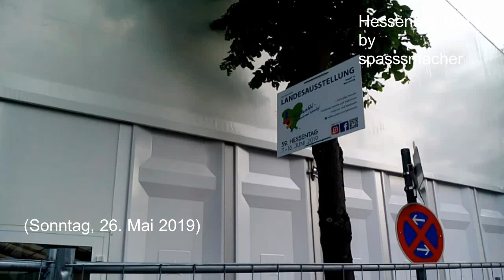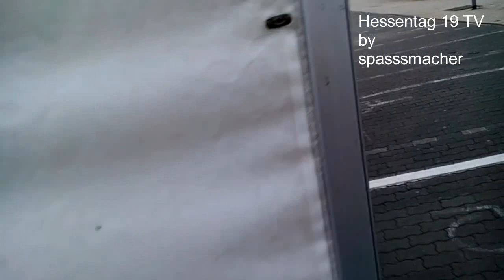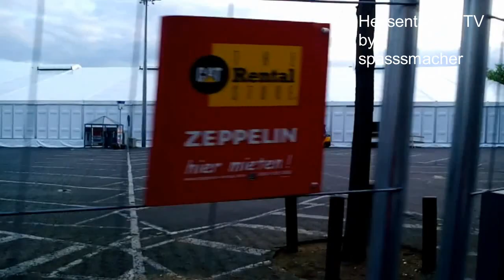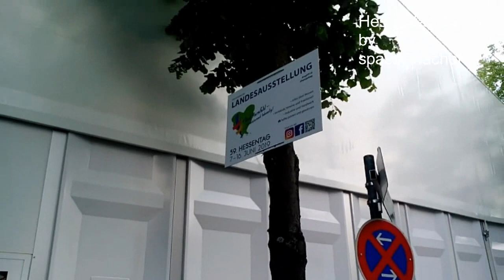HESSENTAG 2019 - WIEDER DER AUFBAU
Was sich so alles innerhalb einer Woche rund um den Marktplatz in HEF tut; und es geht kurz Richtung Schilde-Park.

Mal schauen, wie sich der weitere Aufbau entwickelt. Noch sind es ja 12 Tage...

dürft Ihr mir Eure Meinung zum Video schreiben.